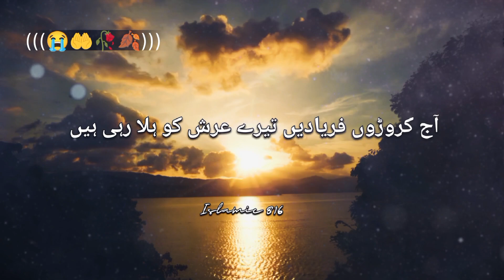Emotional Dua Molana Tariq Jameel | Rula Dainy Wali Dowa | Heart Touching Dua Molana Tariq Jameel 😭😓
It's creatine islamic write official
My main aim is to deliver islam and to spread islam all over the world so to become a good muslim subscribe & press 👍 the bell 🔔 icon to join my islamic Chanel thank you so much for watching and for your love and sport ______________________________________________________________